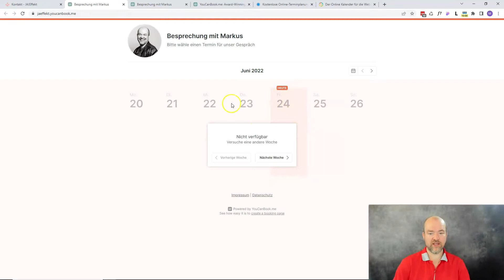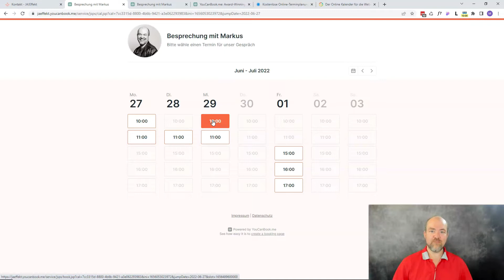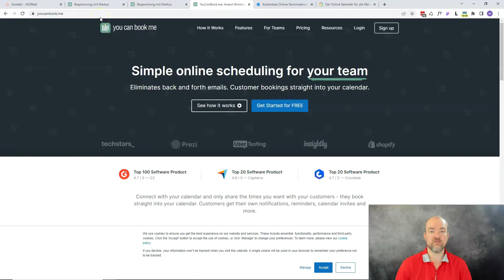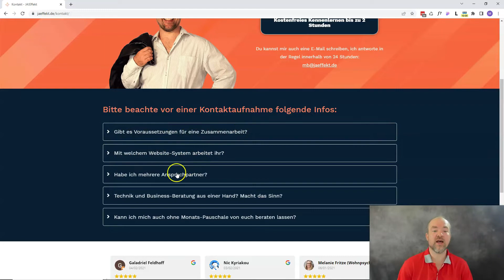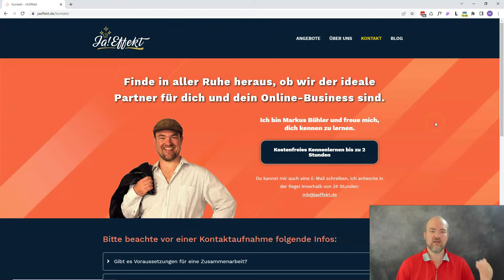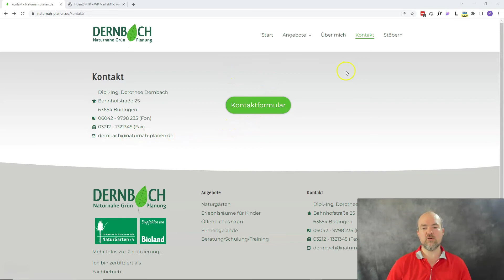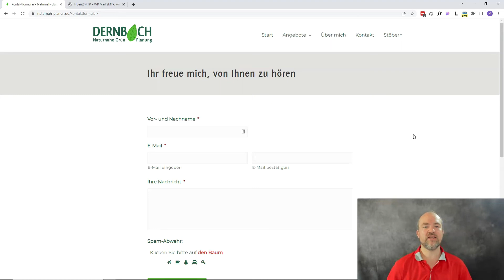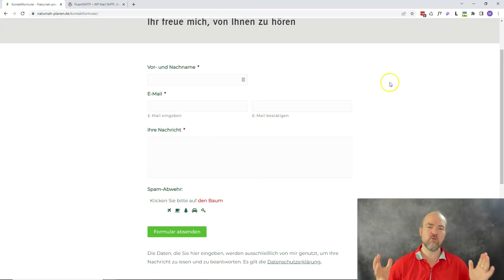Wie gestalte ich eine gute Kontaktseite für meine Website?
In diesem Video zeig ich dir, was eine gute Kontaktseite ausmacht.

INHALT
1:19 Tip 1: Hindernisse beseitigen
2:36 Tip 2: Terminplaner nutzen
4:51 Tip 3: Bild oder Video nutzen
5:29 Tip 4: Fragen und Antworten
7:14 Tip 5:Testimonials zeigen
8:22 Tip 6: Kontaktformular integrieren

▬ MEINE EMPFEHLUNGEN FÜR DEN AUFBAU DEINER WEBSITE ▬

▬ MEINE WEBSITE ▬

▬ MEINE EMPFEHLUNGEN FÜR WORDPRESS ▬

▬  SONSTIGE EMPFEHLUNGEN  ▬

Durch das Klicken dieser Links unterstützt du mich und ggfs. bekomme ich eine kleine Provision, falls du ein Produkt kaufst. Für dich fallen keine Extrakosten an. Vielen Dank für deine Unterstützung.